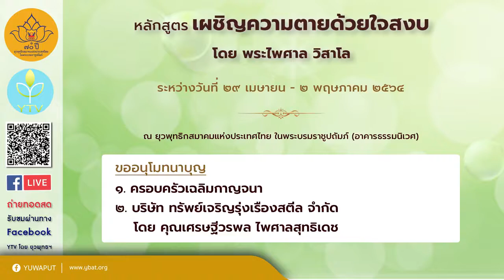18วันที่ ๑ พฤษภาคม ๒๕๖๔ (เวลา ๐๖.๓๐ น.) ธรรมรับอรุณ โดยพระไพศาล วิสาโล หลักสูตรเผชิญความตายด้วยใจสงบ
วันที่ ๑ พฤษภาคม ๒๕๖๔ (เวลา ๐๖.๓๐ น.) ธรรมรับอรุณ โดย พระไพศาล วิสาโล หลักสูตร เผชิญความตายด้วยใจสงบ โดย พระไพศาล วิสาโล
ระหว่างวันที่ ๒๙ เมษายน - ๒ พฤษภาคม ๒๕๖๔
ณ ห้องปฏิบัติธรรม ชั้น ๔ อาคารธรรมนิเวศ ยุวพุทธิกสมาคมแห่งประเทศไทยฯ เพชรเกษม ๕๔ ภาษีเจริญ กทม.
สามารถร่วมบุญได้ที่...
บัญชี : ออมทรัพย์
ชื่อบัญชี : ยุวพุทธิกสมาคมแห่งประเทศไทยฯ
ธ.ไทยพาณิชย์ สาขาซีคอนบางแค
ธ.กสิกรไทย สาขาภาษีเจริญ
ธ.กรุงไทย สาขาภาษีเจริญ
ธ.กรุงเทพ สาขาท่าพระ